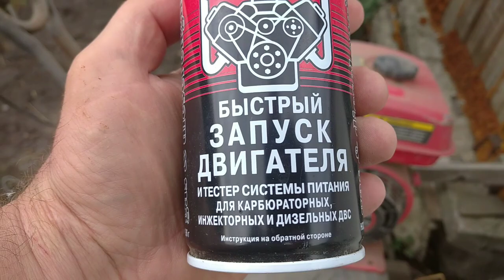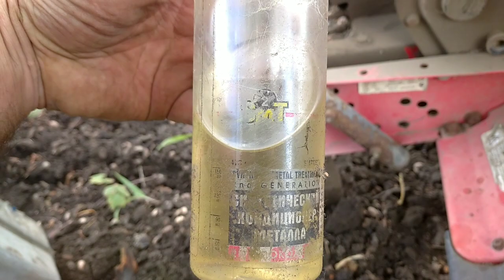дела житейские ч17 перепахал огород